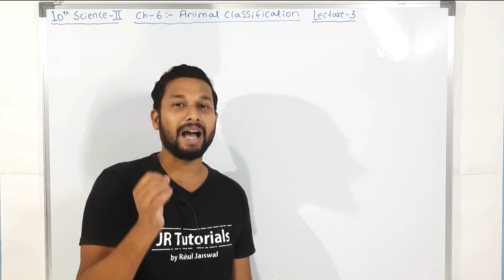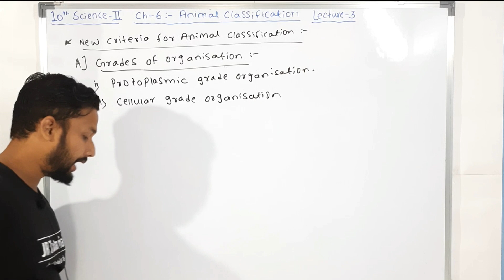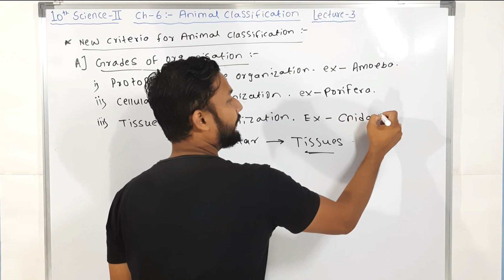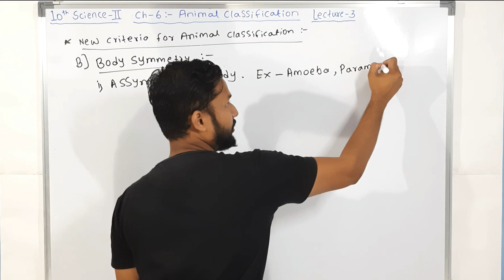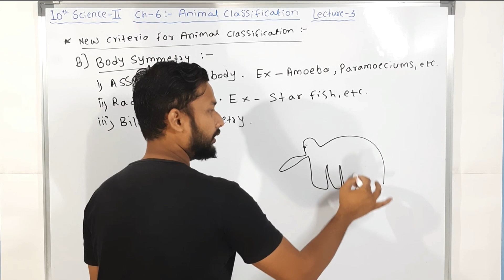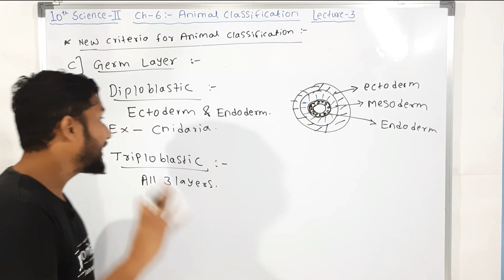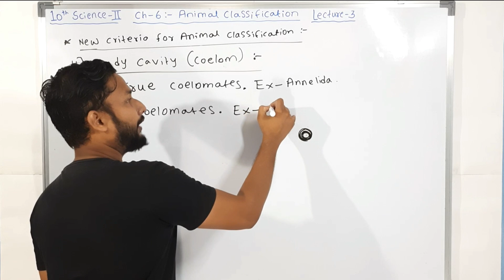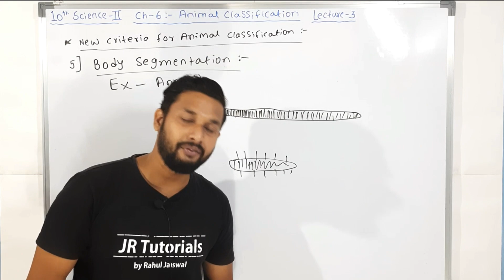10th Science 2 | Chapter 6 | Animals Classification| Lecture 3 | maharashtra board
Hi Everyone.
In this video You will get the lecture videos of 10th science 2 chapter 6 Animal Classification lecture 3 by Rahul sir Maharashtra board.